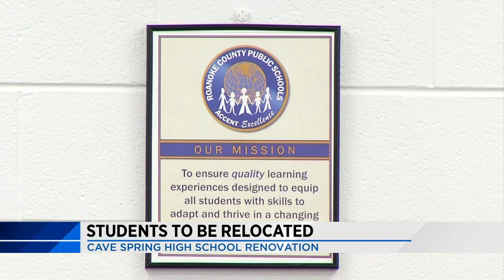Students to be relocated for Cave Spring High School renovation